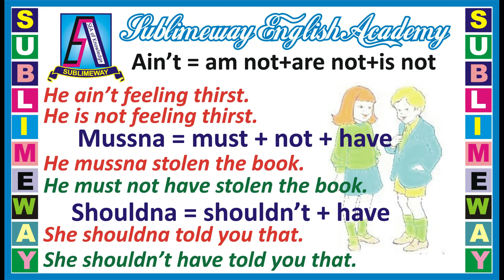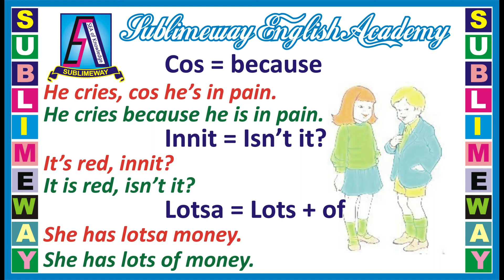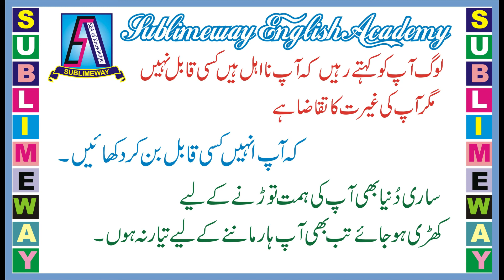Informal Contractions || Spoken English Series || Part 17 ||By Sir Mubarik A.Raza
This Video is about the  Informal Contractions. This is the 17th Video of the Spoken English Series. There will be very interesting upcoming Videos about the Spoken English.